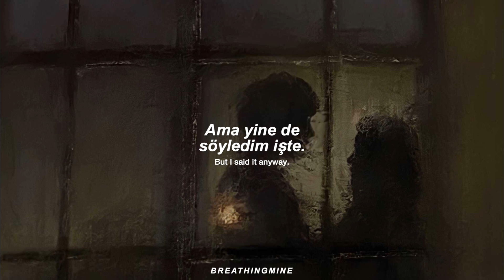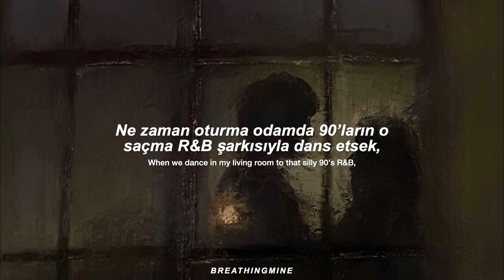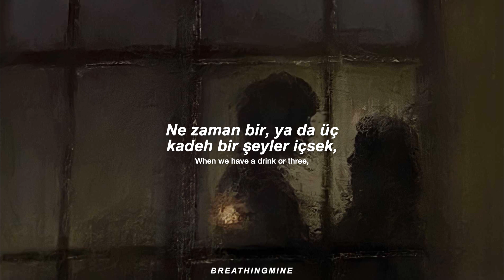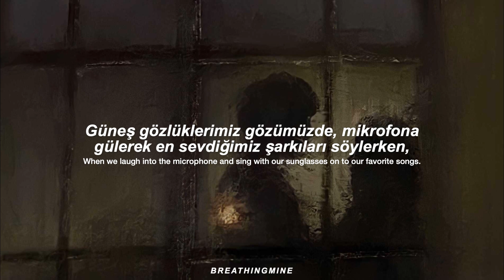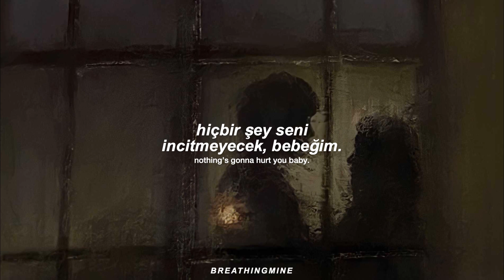Cigarettes After Sex - Nothing's Gonna Hurt You Baby (Türkçe Çeviri + Lyrics)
çevirmemi istediğiniz şakıları yorumlara yazabilirsiniz.